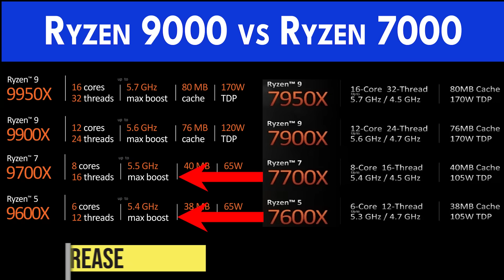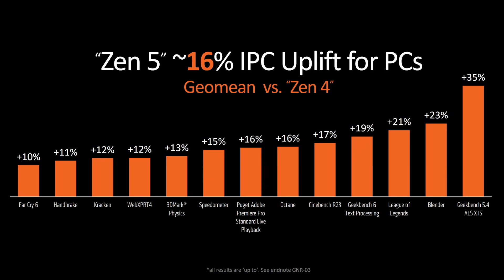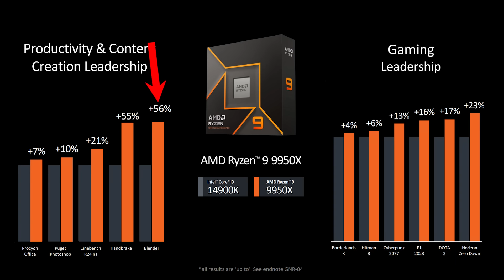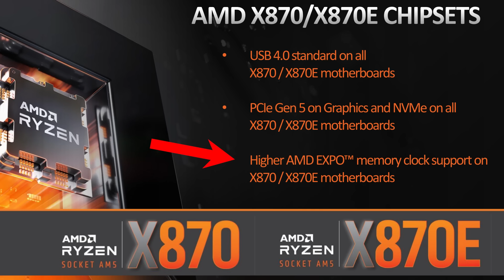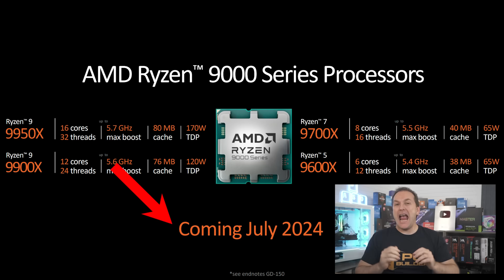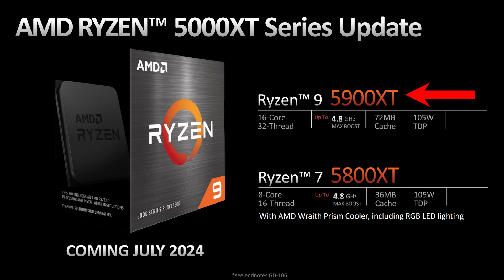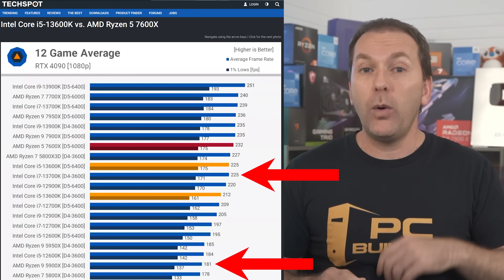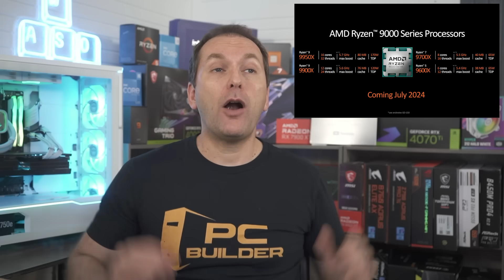AMD Unveils Ryzen 9000 - Specs, X870 Chipset, Launch Date & More!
AMD announces Ryzen 9000 CPUs at Computex 2024. Ryzen 5 9600X, Ryzen 7 9700X, Ryzen 9 9900X, Ryzen 9 9950X & X870 and X870E Motherboards.🔻Click "More" For Links🔻

▶️ How to Build A PC 2024 Playlist (RAM, CPUs, Motherboards, Coolers & More)

▶️ Ryzen 7600 / 7600X
▶️ Ryzen 7700 / 7700X
▶️ Ryzen 7800X3D

▶️ Ryzen 5500
▶️ Ryzen 5600

▶️ i3 12100F
▶️ i5 12400F / 12400F
▶️ i5 12600K

▶️ i3 13100F
▶️ i5 13400F
▶️ i5 13500
▶️ i5 13600K / KF

▶️ i5 14600K
▶️ i7 14700K
▶️ i9 14900K

Best Graphics Card for Gaming 2024
*NVIDIA RTX 4000 GPU*
▶️ RTX 4090
▶️ RTX 4080 Super
▶️ RTX 4070 Ti Super
▶️ RTX 4070 Ti
▶️ RTX 4070 Super
▶️ RTX 4070
▶️ RTX 4060 Ti 16GB
▶️ RTX 4060

*AMD Radeon RX 7000 GPU*
▶️ RX 7900 XTX
▶️ RX 7900 XT
▶️ RX 7900 GRE
▶️ RX 7800 XT
▶️ RX 7700 XT
▶️ RX 7600 XT
▶️ RX 7600

▶️ RTX 3060 12GB
▶️ RTX 3050 8GB

*AMD Radeon RX 6000 GPU*
▶️ RX 6800 & XT
▶️ RX 6700/6750 XT
▶️ RX 6600/6650 XT
▶️ RX 6600

▶️ ARC A770
▶️ ARC A750
▶️ ARC A580

AMD announced Zen 5 based Ryzen 9000 CPUs at Computex 2024. AMD unveiled the Ryzen 5 9600X, Ryzen 7 9700X, Ryzen 9 9900X, and Ryzen 9 9950X along with new AM5 X870 & X870E Motherboards. AMD also introduced the Ryzen 5900 XT and Ryzen 5800 XT along with extending their commitment to AM5 "through 2027+"  We review specs, performance claims, launch date and potential pricing for the Ryzen 5 9600X, Ryzen 7 9700X, Ryzen 9 9900X, and Ryzen 9 9950X for AM5, and the Ryzen 5800 XT and 5900 XT for AM4.

0:00 Ryzen 9000 Announcement
0:25 Ryzen 9600X, 9700X, 9900X, 9950X
0:57 Huge Ryzen 9000 Efficiency Gains?
1:58 Ryzen 9800X3D Missing
2:27 IPC Increase over Ryzen 7000
2:58 Ryzen 9 9950X vs i9 14900K
3:27 Gaming & Production Performance Claims
3:42 AMD Extends AM5 Support
4:16 AM4 Ending in 2025?
4:38 X870E & X870 Motherboards
5:14 B850, B650, X670 Compatabilty
5:53 Ryzen 9000 DDR5 Speed Recommendations
6:26 Ryzen 9000 Launch Date & Pricing
7:00 Ryzen 9000 Market Pricing?
7:41 "NEW" AM4 CPUs
8:05 WTF AMD?
8:53 AMD's Explanation
9:18 Extended AM5 Commitment
10:02 Ryzen 9800X3D When??
10:48 Buy Now or Wait for Ryzen 9000?
11:45 HUGE CPU Price Cuts Right Now
12:19 Best 1440p Gaming Monitor 2024